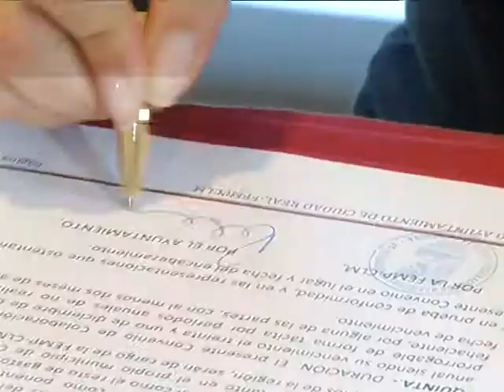Firma convenio de colaboración Ayuntamiento de Ciudad Real y la Femp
La alcaldesa de Ciudad Real, Rosa Romero, y el presidente de la Federación de Municipios y Provincias de Castilla-La Manca, Santiago Lucas-Torres, han firmado un convenio de colaboración para que la capital ciudadrealeña sea sede de eventos, jornadas y congresos organizados por la FEMP para todos los empleados públicos de los Ayuntamientos de la Región y cargos electos municipales.